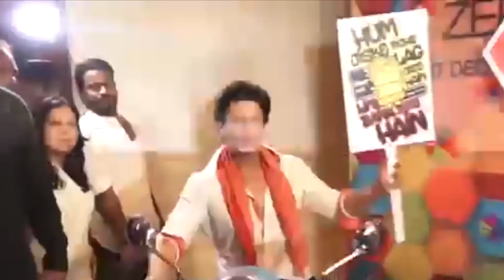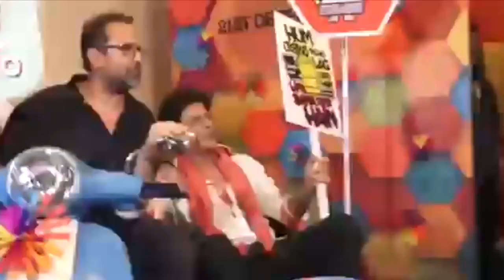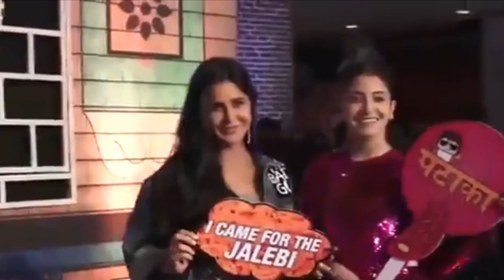Shah Rukh Khan Eating Pani Puri At Zero Movie Trailer Launch